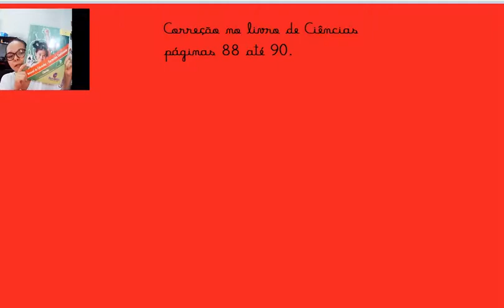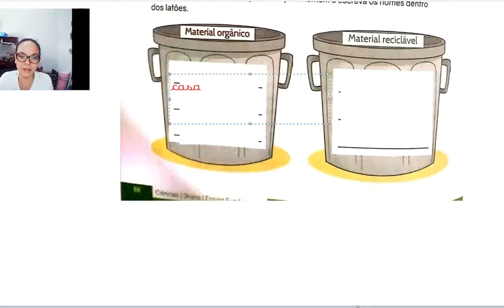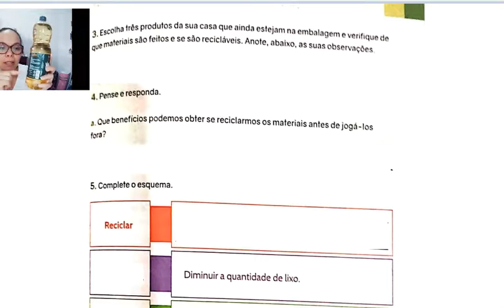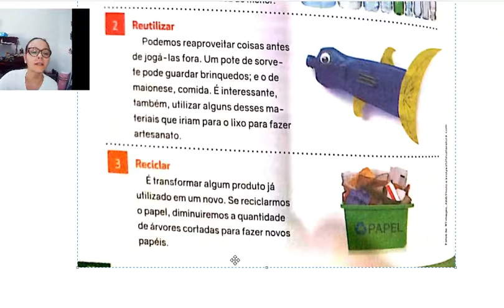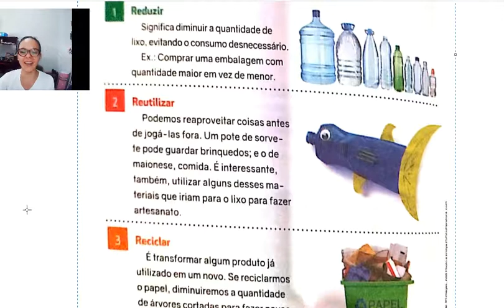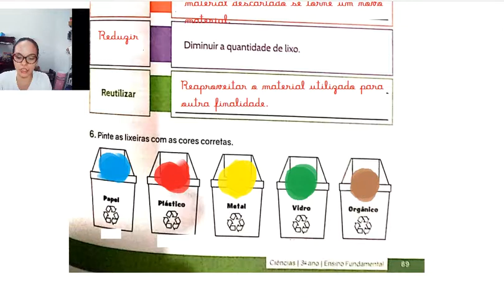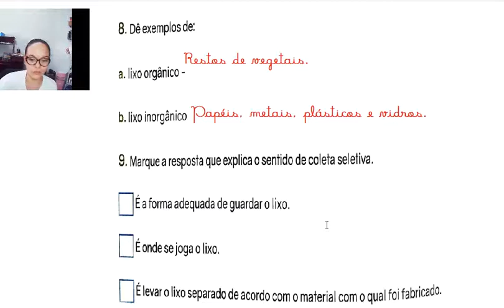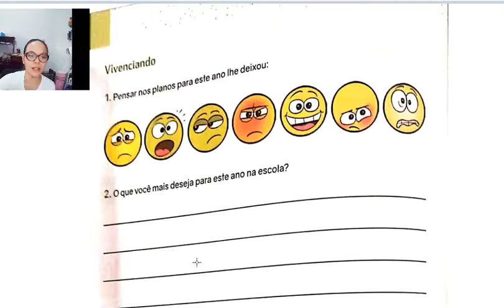3ªaula de Ciências. GO/31/05/2021. Correção sobre O lixo.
Livro de Ciências